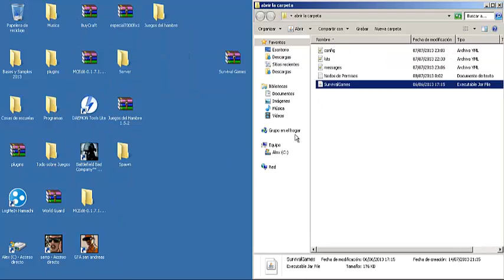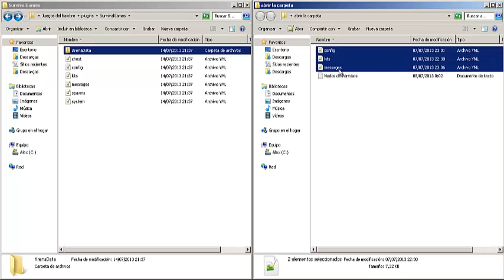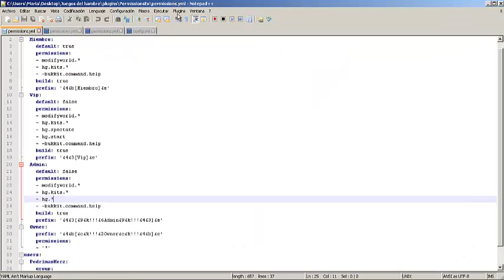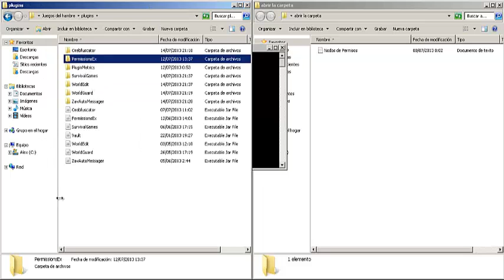Minecraft Plugin-Suvival Games- Como poner arenas de los juegos del hambre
IP de mi servidor 1.7.2 No premium: Setcraft.mc-srv.com (SERVER CERRADO)

Quieres ganar dinero facil y sencillo entra aqui y registrate y empesa a aorrar
Hola amigos aca le dejo el link de descarga

Bueno para descargar el archivo deben registrarse en la pagina de 4shared pongan like al video muchas gracias.
A para los kit son estos los nodos que me olvide de ponerlo en el archivo
- sg.kit.*  eso es que tienen todos los kit disponible
- sg.kit.(nombre del kit)  ustedes agregan el kit que quieren que use cada grupo.